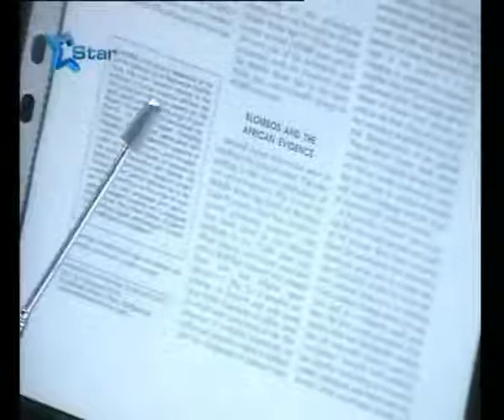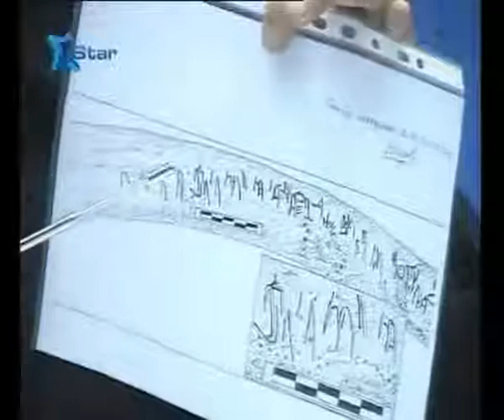Mazorg - Vasil Iljov - 102.010 years of Macedonian writings 4/6